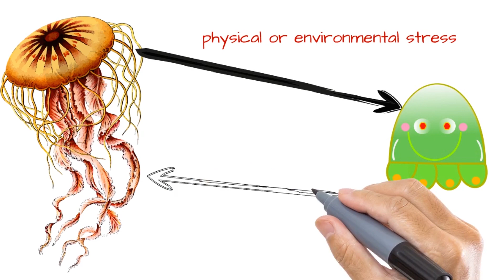Is there really an IMMORTAL JELLYFISH ? Debunked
Learn about the immortal jellyfish life cycle.A species of Jellyfish called Turritopsis dohrnii is widely regarded as immortal, but it’s hard to believe that something as fragile as a jellyfish can be immortal. Discover the truth behind this notion and see if anything can be truly immortal?